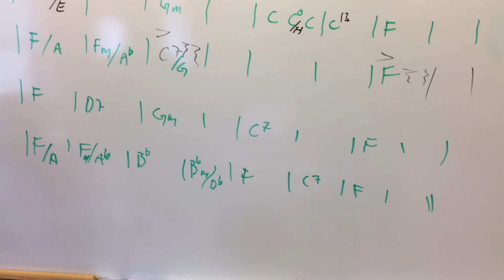Svinnsta skär med Per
Kompskola